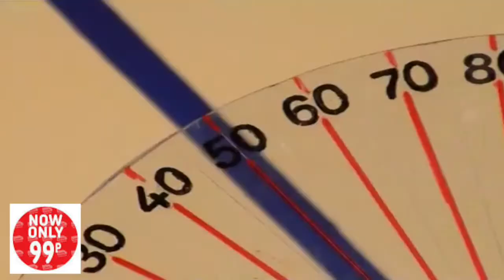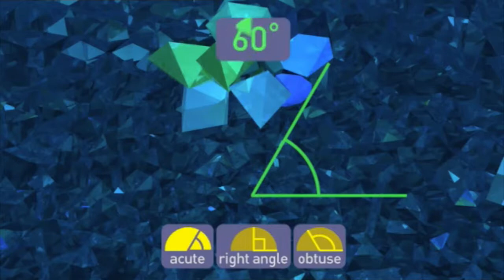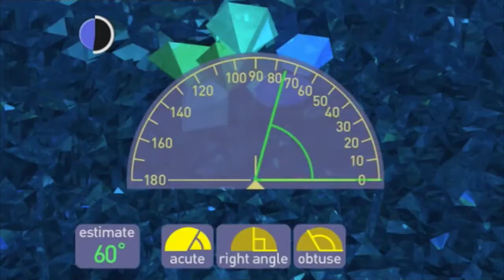[YTP] AngleMan Makes an Emergency Landing (Maths Mansion)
Whilst DeciMole is Exterminated by The Verminator, The Maths Quiz man is caught looking at nude women on the streets of Manchester and AngleMan is given no choice but to make a forced emergency landing.
Starring : Barry Chuckle, VITAS, DESGUSTENG woman, Limmy, MyNameIsJeff, and various other appearances.